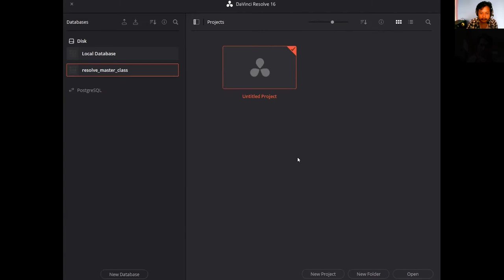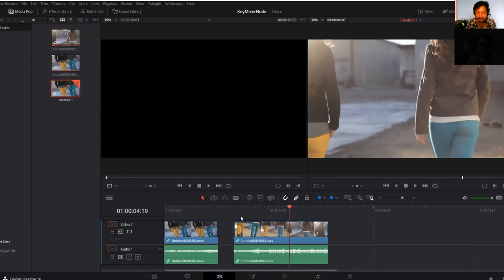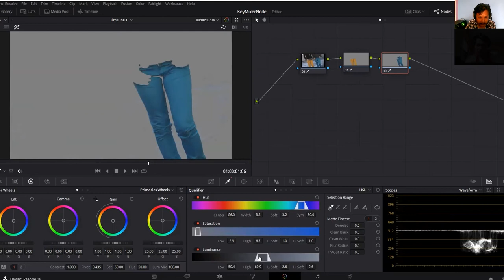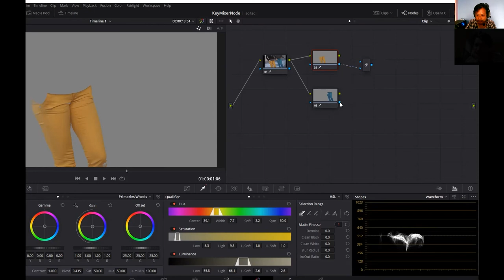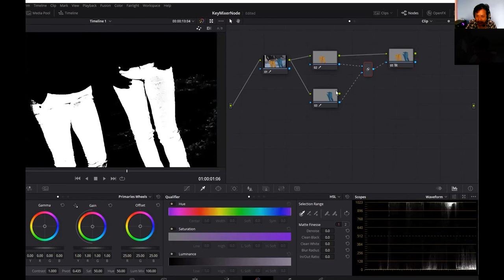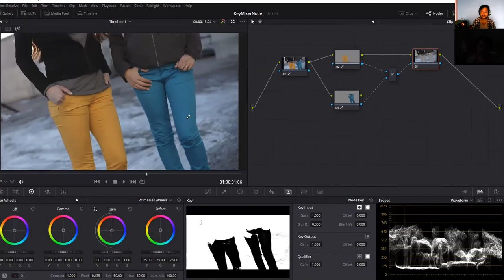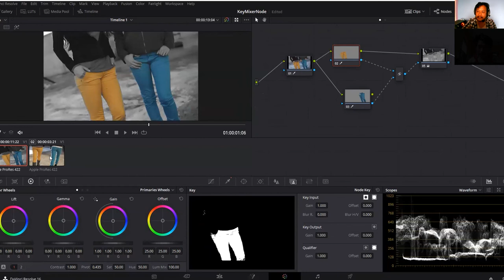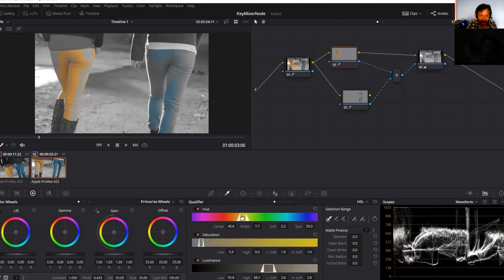Davinci Resolve 2016 Key Mixer Nodes Tutorial in Nepali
We Serve CGI Works:
Character Animation
Creature Animation
Object Animation
Logo Animation
Color correction/Grading
Video Editing